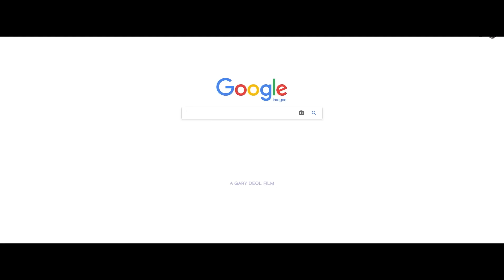Kangani | (Making) | Rajvir Jawanda Ft. MixSingh | Punjabi Songs 2017 | Jass Records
Title | Kangani
Singer - Rajvir Jawanda
Music | MixSingh
Chief Asst. Director | Gagan Deol
Production | HS Dhaliwal
Makeup | Honey
Story Screenplay & Direction | Gary Deol
Producer | Jagjitpal Singh
Spl Thanks | Guri Singh Rao , Gurinder Singh , Tarni Canada , Navjot Canada & Satnam Bhullar